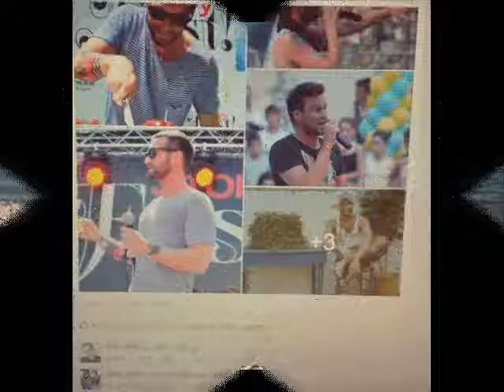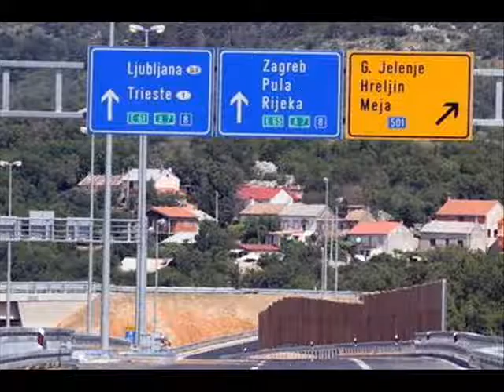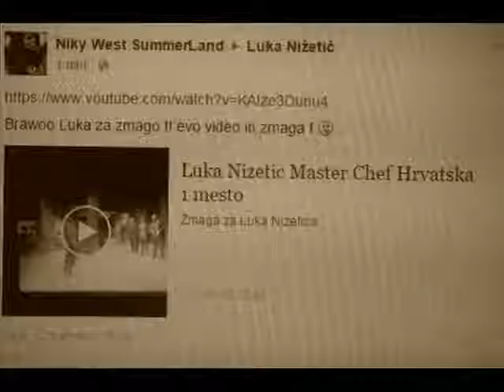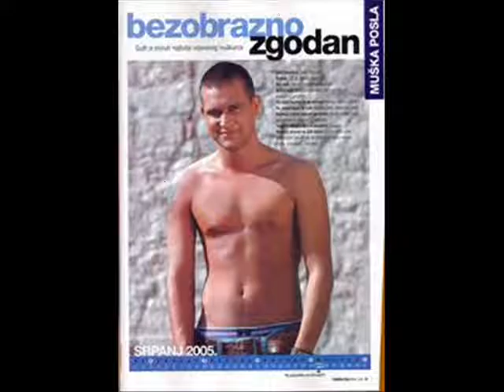Luka Nižetić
ana